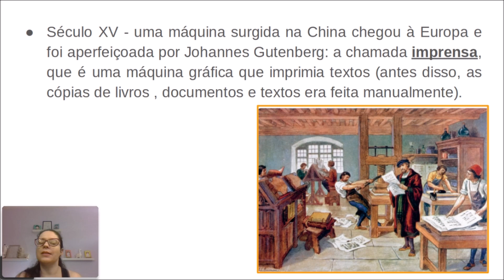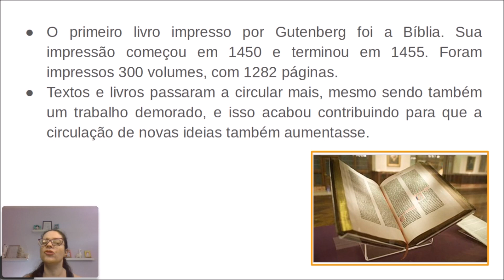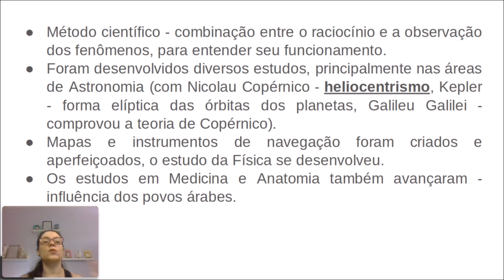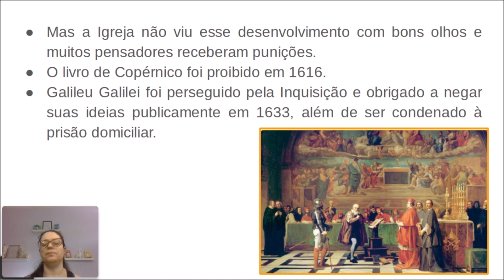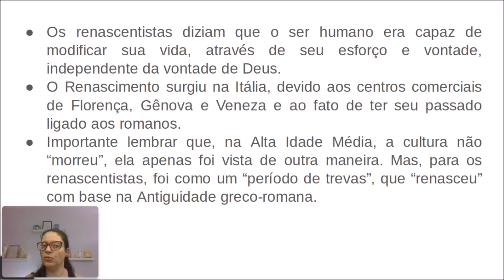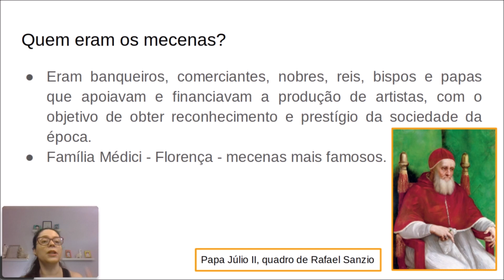O RENASCIMENTO CULTURAL E O HUMANISMO - PARTE 2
Na segunda parte do vídeo sobre o Renascimento cultural e o Humanismo, vamos falar sobre a importância da imprensa, do desenvolvimento dos estudos e sobre o patrocínio dos mecenas aos artistas.

Visite a minha loja, onde disponibilizo materiais sobre História para alunos e professores!